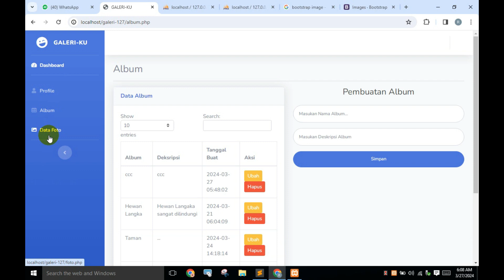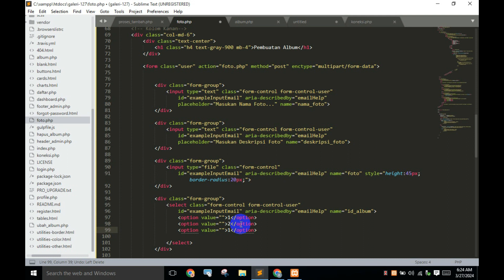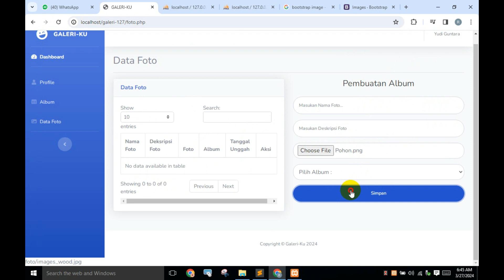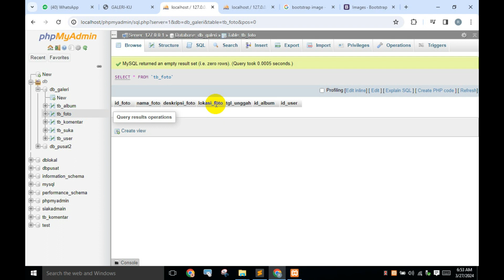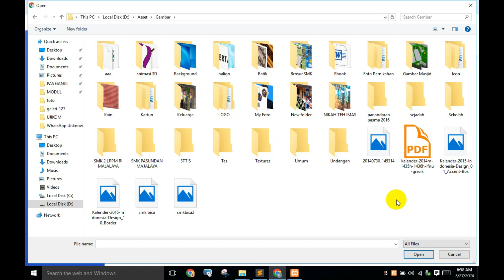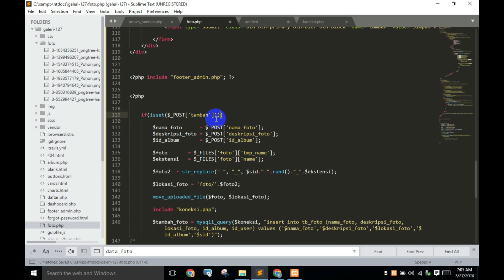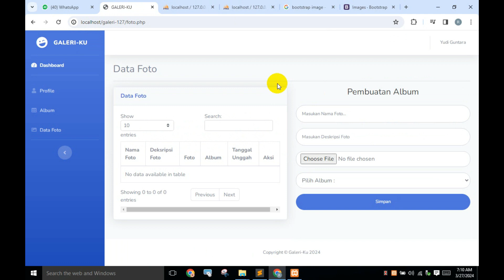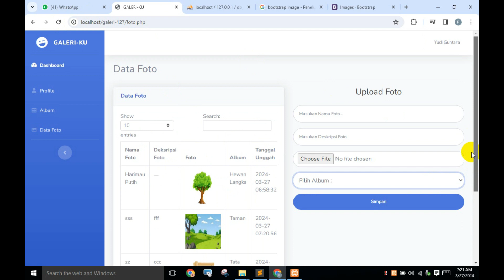10. Fitur Upload & Tampil Foto - Web Galeri Foto